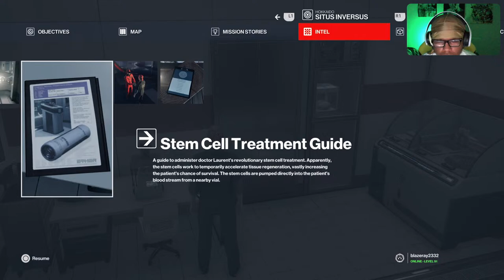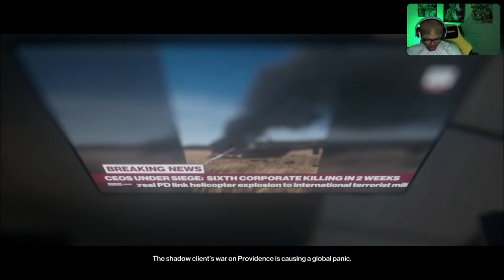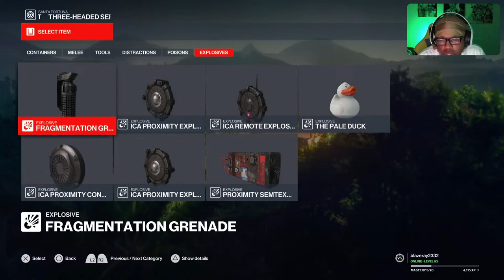HITMAN agent47 hitman mikevader gaming live stream trending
HITMAN